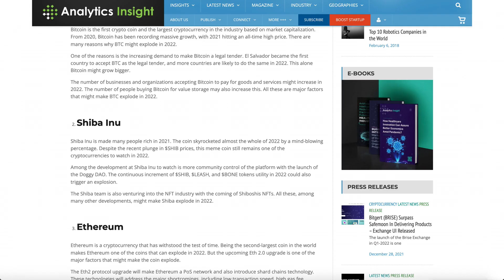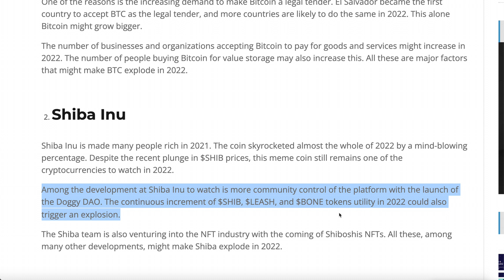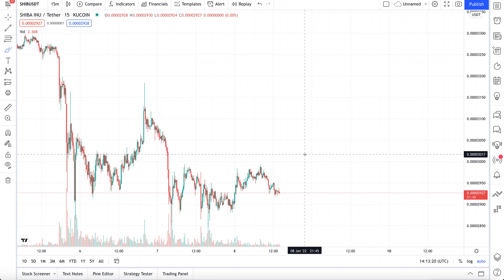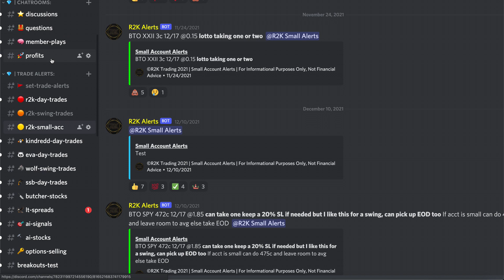ANALYST JUST SAID THIS ABOUT SHIBA INU COIN